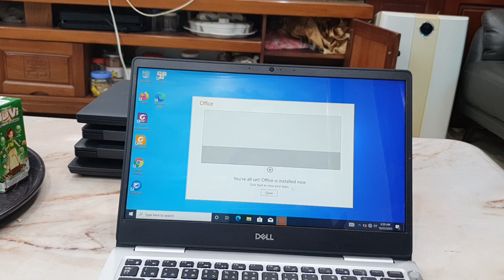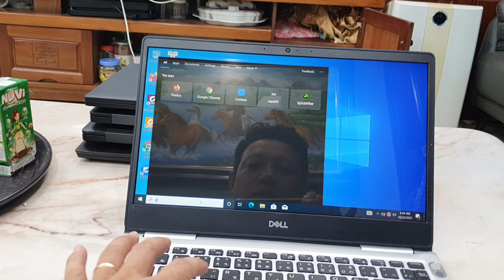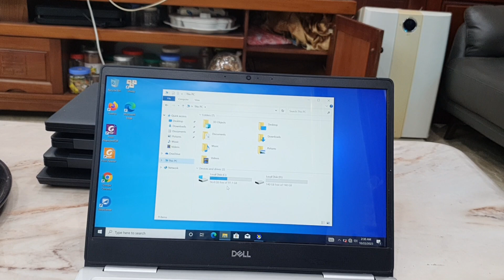dell 7380 i7 8565u ram 16gb sd 256. màn 13.3 full hd. giá 7tr450. lh 0966594581